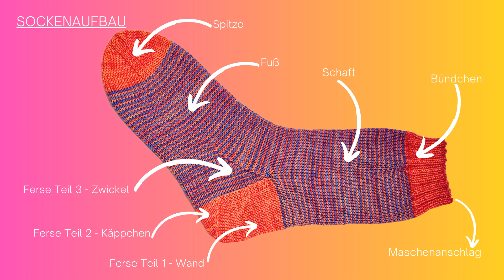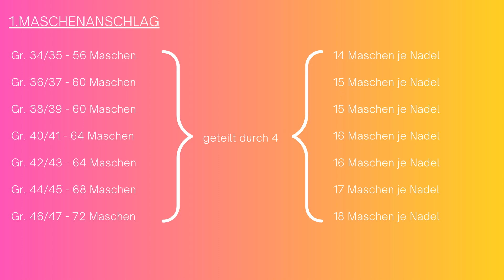Anfänger Ringel Socken stricken - Teil 1 Anschlag + Bund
Teil 1 - Dieser Socken Kurs ist in vier übersichtliche Teile unterteilt, die dich schrittweise durch den gesamten Prozess des Sockenstrickens führen. Selbst wenn du Strick-Anfänger bist, wirst du am Ende des Kurses in der Lage sein, ein Paar tolle Socken selbst zu stricken!

▼ Kapitel ▼
00:00 Start
02:09 Grundsätzliches zu Sockenwollen
02:53 Benötigtes Material für Ringelsocken
03:45 Kursaufbau
04:31 Alternativ Material für Uni oder Farbverlauf Socken
05:08 1. Schritt: Maschenanschlag
06:44 2. Schritt: Bündchen stricken